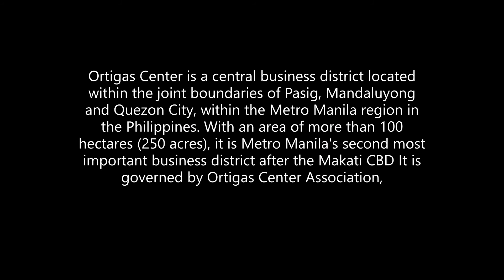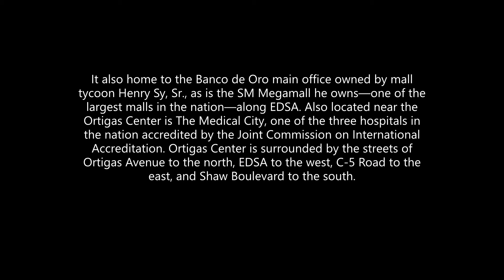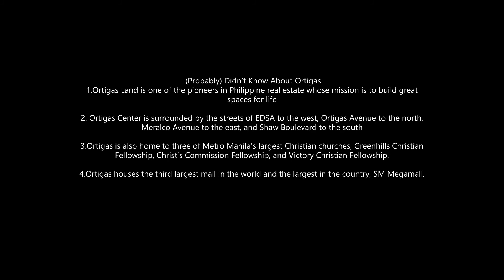ORTIGAS CENTER I & FAST FACTS ABOUT ORTIGAS I NOONALOTH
On this video,I'll show you quick tour sa Ortigas what does it look like right now.

Hello mga Noona's & Oppa's, Pretty People!
**Thank you for not skipping the ads for small youtuber like me, like us helping each other will boost more our channel**
Thank you again for your support & comments really appreciated.

** Thank you for supporting always my Channel,love you all**

Lovelots,
NoonaLoth